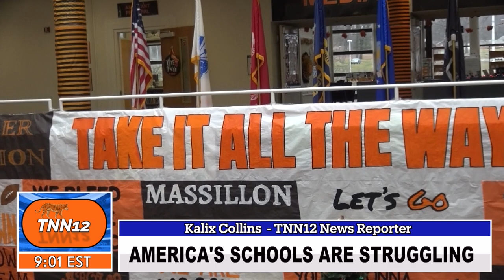TNN12 News: BPA News Broadcast Production Team - 3rd Place National Qualifier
Here is our BPA News Broadcast Production Team project made by:
Brayden Geier
Tommy Collins
Kalix Collins
Katelyn Allen